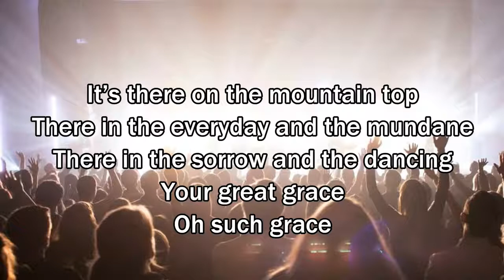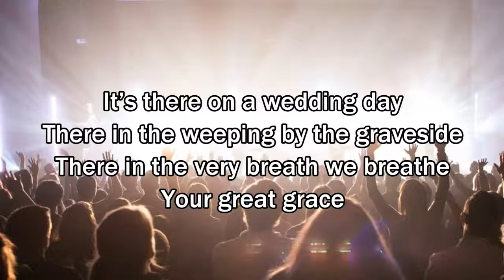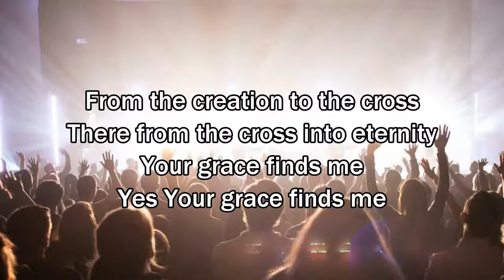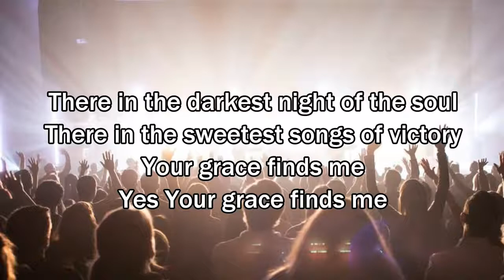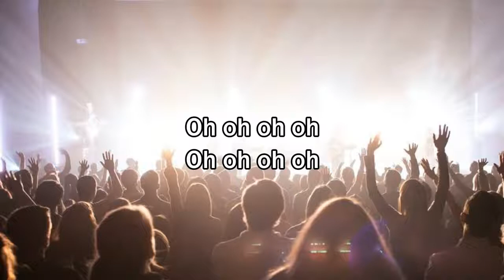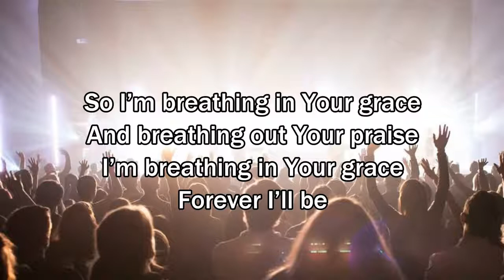Your Grace Finds Me Matt Redman Worship Song with Lyrics 2013 New Album